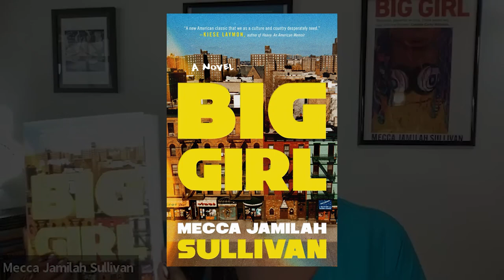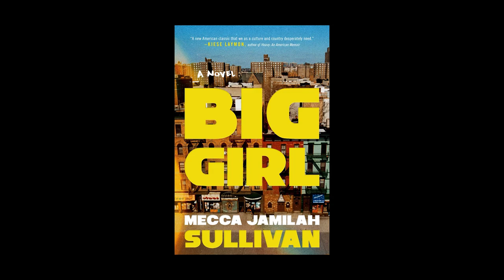All Things LGBTQ Interview Show: Mecca Jamilah Sullivan